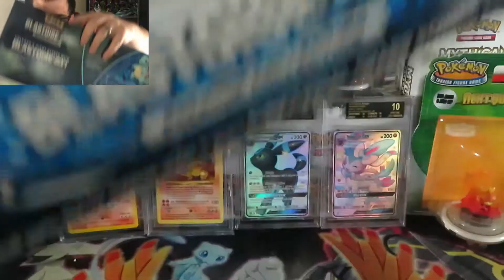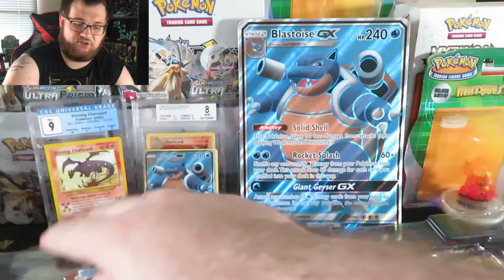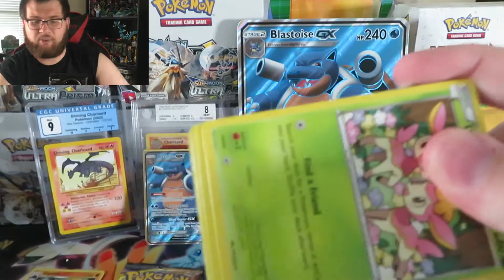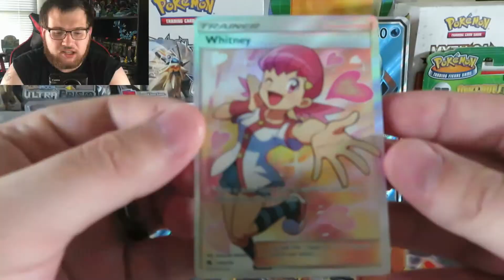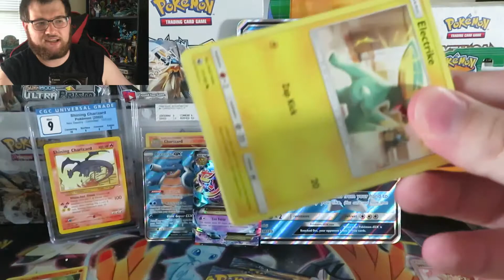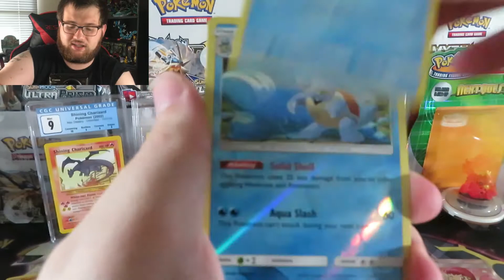Opening a Pokémon Card Blastoise Premium Collection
How’s it going collectors? My name is TCG Jake. I collect Pokémon cards and occasionally buy and sell them. I’m also a huge gaming fan
All footage, sound, pictures not recorded or created by me are owned by the companies that created them.
You can follow me on all these social media sites and places I sell things.

Music thanks Prod. (lil steak)

More Music (Pokemon Red) Victory VS Gym Leader